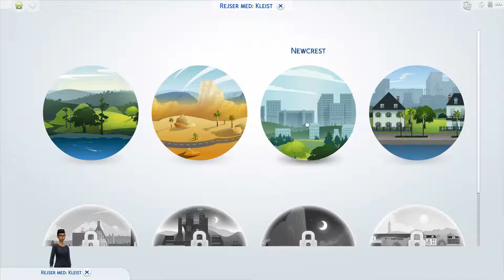Havearbejde, frøer og leg med ild! //kreavit styrer The sims 4: Runaway teenchallenge #4 |Dansk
Mød Sarah Kleist. Hun er løbet væk hjemmefra og skal klare sig selv. Målet med challengen er, at hun  får sig et fuldt udbygget hus og senere et godt liv.

I dagens afsnit af Runaway teenchallenge med Sarah Kleist er der fokus på at få plantet lidt ekstra planter i haven, så hende indtægt kan vokse. Løg og jordbær giver lidt basisføde, men der plantes også blomster. Sarah Kleist jagter genstande i naturen, som kan give hende lidt cool cash. Når man har sin egen have, så er et køleskab måske alligevel ikke så vigtigt at få fat i. Måske var en guitar sjovere. under alle omstædigheder pjækker hun fra skole og leger med bålet fra vildmarksliv i stedet for at være ansvarlig. Samlingen af frøer vokser også.

Kig med og se, hvad der sker, når Kreavit styrer Sarah Kleist i The Sims 4 runaway teenchallenge på dansk.

Hvis du vil vide mere om reglerne, så kan du læse dem her: